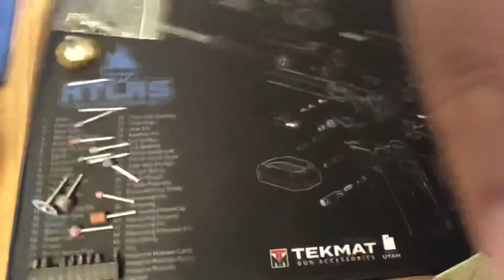Quarantine project custom 2011 !! Part 2 frame arrived !!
I’m continuing my series for my 2011 custom project it took my frame 8 months of waiting but it finally arrived frame #2011 #1911